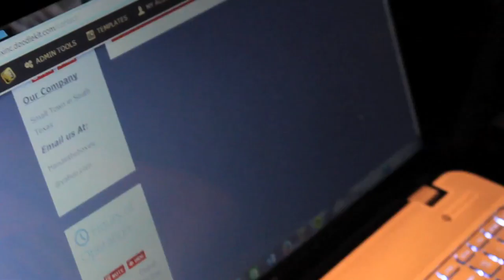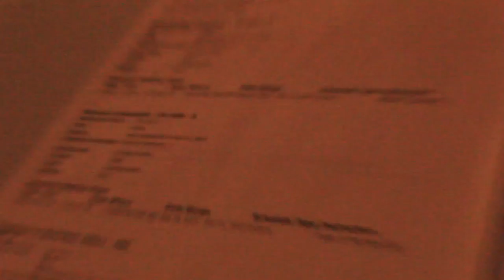Vlog#44 | Death of Summer [HD]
Our last talk at the conclusion of our summer before we part ways.